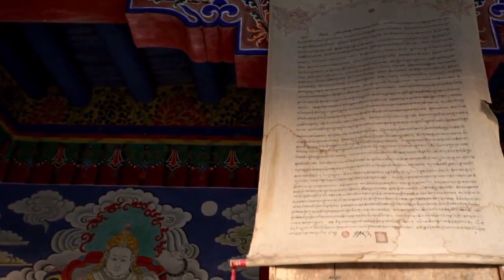Old palaces of homes and streets.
This is a video of Old homes and streets.